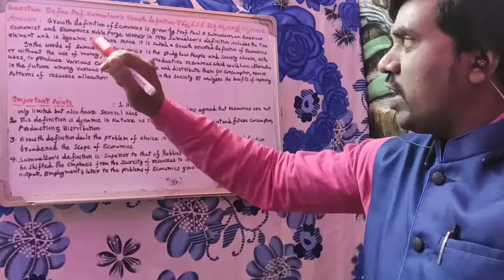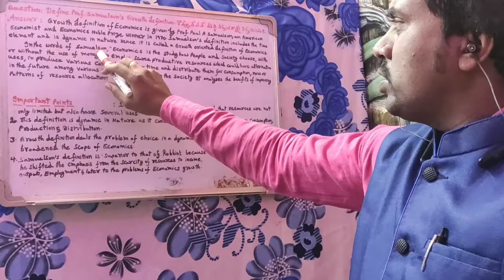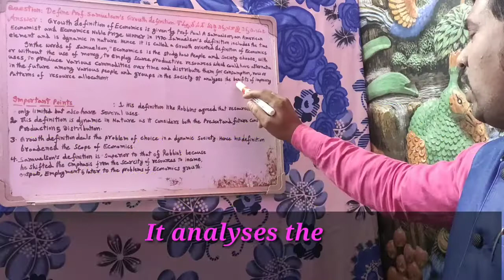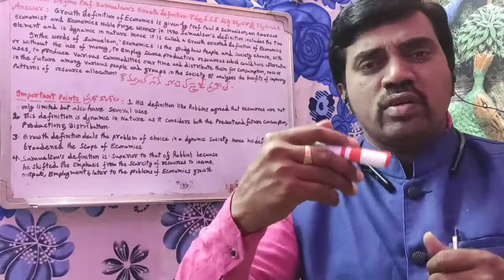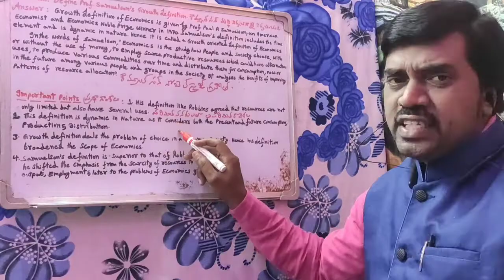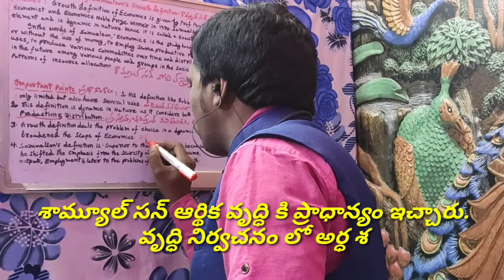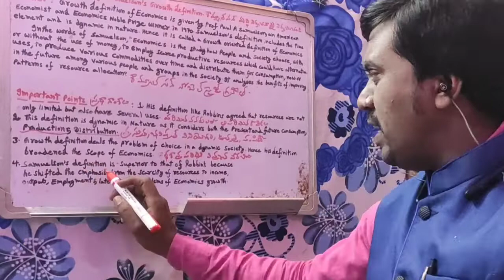ECONOMICS Inter 1st year||Growth definition||వృద్ధి నిర్వచనం||5marks||MuraliKrishna MBA.MA. Lecturer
Inter 1st year||1st UNIT,Define Growth definition||వృద్ధి నిర్వచనం for CEC,HEC,MEC,CEG,HEG Arts Groups both T/M & E/M